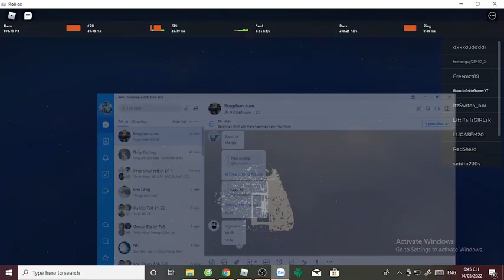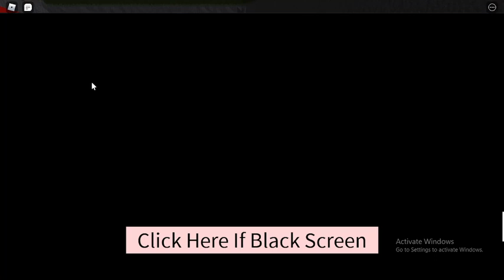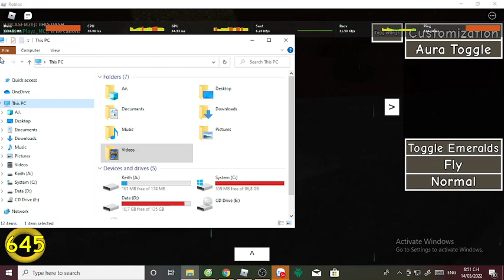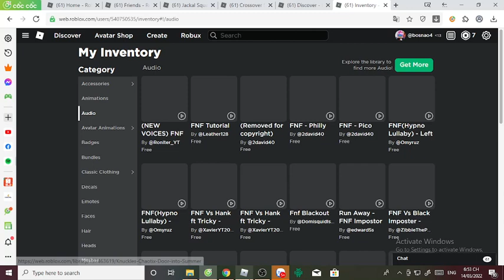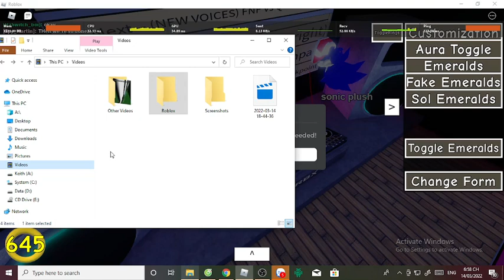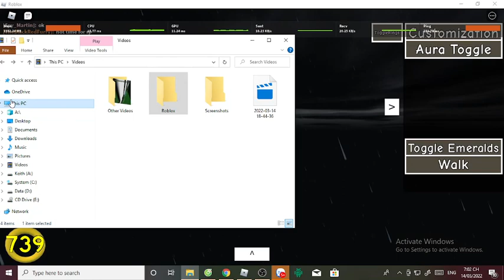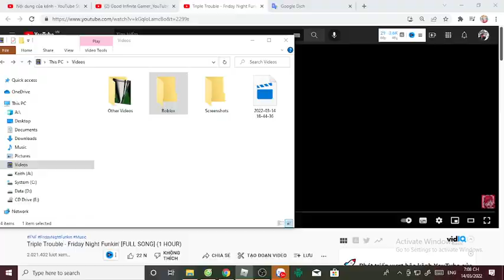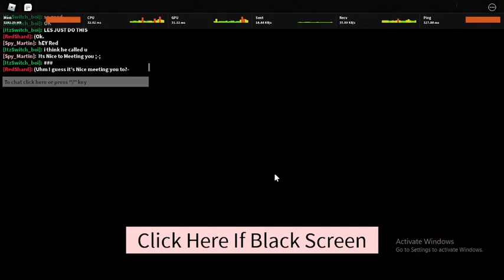Infinite Plays Roblox Sonic Crossover 3D RPG part 1